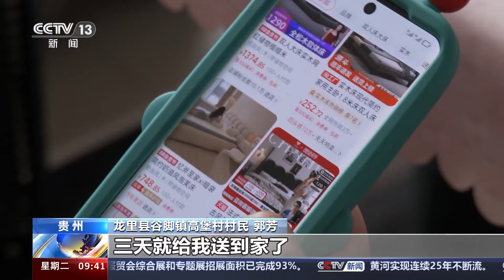今年我国快递业务量突破1000亿件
记者从国家邮政局获悉，今年我国快递业务量已突破1000亿件，月均业务量和月均业务收入均创历史新高。最新数据还显示，我国农村地区收投快件量10年来增长超10倍。

国家邮政局数据显示，截至8月13日，今年我国快递业务量已突破1000亿件，比2023年达到千亿件提前了71天。今年以来我国邮政快递业持续快速发展，月均快递业务量超130亿件，月均快递业务收入超1000亿元，均创历史新高。

国家邮政局发展研究中心产业经济研究部主任 王岳含：凸显出我国快递市场的繁荣活跃和发展质效的不断提升，更折射出我国经济发展的活力与韧性。

今年以来，特别是在中西部地区，快递企业持续加大基础建设投入，加大冷链运输，推动原产地与消费市场高效衔接，农村寄递服务更加快速准确。最新数据显示，我国农村地区收投快件量十年来增长超10倍。截至目前，我国已累计建成1200多个县级公共寄递服务中心、超30万个村级寄递物流综合服务站，建成了较为完善的农村寄递物流体系。

国家邮政局发展研究中心产业经济研究部主任 王岳含：农村寄递物流体系加快建设，服务多样化发展，便捷高效的寄递服务网络
逐渐成为促进城乡产品流通的重要渠道，随着我国经济回升向好，消费需求保持活跃，快递业积极拓展进厂服务、旅游服务、赛事服务等发展新领域，市场规模稳步扩张，折射出我国经济发展的活力与韧性。

如今，我国每天约4亿件快递包裹被揽收，其中1亿多件在农村地区流动。从过去网购生活必需品的零散小件到如今的智能新潮绿色家电大物件，在广大农村地区网购越来越方便了。

在贵州龙里县高堡村，村民郭芳收到了从佛山发货的家具，与此同时快递企业预约的师傅也同步上门安装。

龙里县谷脚镇高堡村村民 郭芳：我一直都想换一张床，就在网上下了一个单。他们速度也非常快，三天就给我送到家了，而且还帮我抬上楼，又帮我安装，我觉得特别方便。以前买家具自己要去商场挑，可能一次性也挑不了那么满意的，有时候自己跑也不太方便，现在自己在家里面就可以买了。

不到半个小时，新床安好了。郭芳告诉记者，这在过去都是不敢想象的。曾经取个快递就得去20公里外的县城，更别提网上买家具家电这类大型货物。

某快递贵州大区总经理 伍桂如：今年我们乡镇的业务量同比去年大概是增长10%~15%。增长品类最多的是3公斤以上的大件货物，家居和家电增长是最多的，增幅在20%左右。

郭芳动动手指就能享受快递服务的背后，是我国不断完善的交通网和县乡村三级物流体系。截至目前，我国已累计建成1200多个县级公共寄递服务中心、超30万个村级寄递物流综合服务站，农村地区收投快件量十年来增长超10倍。

在我国较为完善的农村寄递物流体系基础上，快递企业还加大投入智能化设备，西部地区曾经一周才能收到的货物如今最快也能缩短三分之二的时间。

在快递转运中心，记者注意到，360°六面环绕条形码识别技术，对郭芳购买的这类大件家具进行无接触识别，并通过多层立体自动化分拣系统，3到5秒就能根据地址自动分拣并快速分装到家具专车内，实现长三角、京津冀、珠三角等大城市两日内送达安装。

国家邮政局发展研究中心产业经济研究部主任 王岳含：农村地区从不方便买到现在买啥都方便，可以说快递行业正在助力中国农村实现消费形态的跃迁。

除了农村地区增长的业务量，记者也注意到，今年以来，一些中小城市的快递业务量增速较快。在国家邮政局发布的上半年数据表中，广东省揭阳市快递业务量居全国第五位，仅次于金华（义乌）、广州、深圳和上海。

揭阳市是广东省下辖的地级市，电商与快递物流业近年来实现了快速崛起。这样一座中等城市，快递业务量为什么能够持续攀升呢？

在广东省揭阳市的新亨镇，00后倪泽凯正在查看网店销售情况。2016年开始做电商的他如今已拥有了40多家网店，每天超万件的订单量让他和快递企业有了深度的合作。

广东省揭阳市泽楷电子商务有限公司总经理 倪泽凯：我们只需要在仓库里面打单、包装，快递有汽车上门收货的，时效也非常快。省内基本上一天就可以到达，省外有一些快的两天就可以到达了。

记者看到整条街上，到处都是网络批发的店铺，键盘声，订单声，撕扯胶带的“刺啦”声，忙碌的场景每天都在上演。

揭阳市军埔电子商务协会会长 许冰峰：军埔村在2012年之前是一个典型的农村，依托电商之后，这边产生了一个货物的集散地，全国各地包括周边生产的货物都往这边集中，快递也是围绕大军埔电商圈周边进行设站去运转。现在电商规模实体批发已经达到了1300多家。

国家邮政局最新数据显示，今年上半年，用户快递服务公众满意度得分达到了83分以上，比去年同期上升了2分。2分的背后，是87万邮政工作人员，450万快递从业人员的日夜奔波。

曾经需要十多天才能送达的包裹，如今不到10秒就能在智能分拣传送带上完成分装过程，飞机、无人机的使用让包裹也许只需48小时就能到达大山消费者的手中。一个高效、便捷、快速响应的新消费时代，成为人们日常生活的常态。